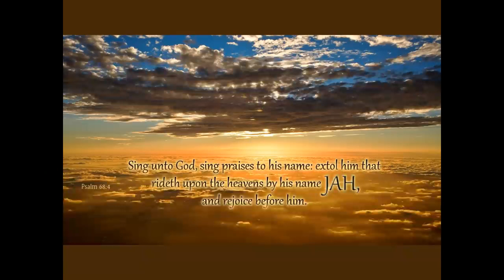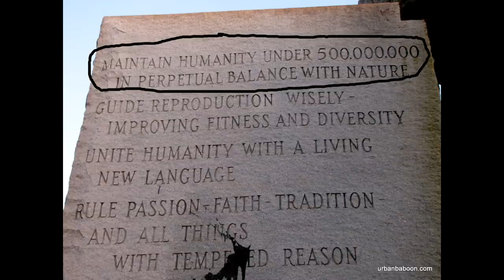Hebrew Israelites Prayer to yah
Bookman's Prayer is as revolutionary as it is powerful, even this very day. He invoked the Creator. He also told black people the very first thing that needs to be done in order to break the shackles of mental and physical slavery.